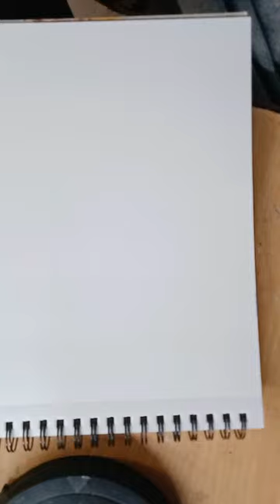Yousuf Art 786 is going live! natural painting for kids Toddlers Easy water scenery drawing